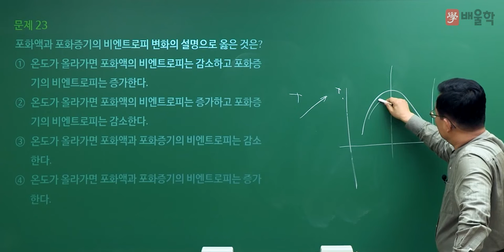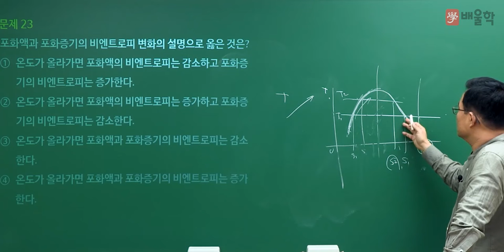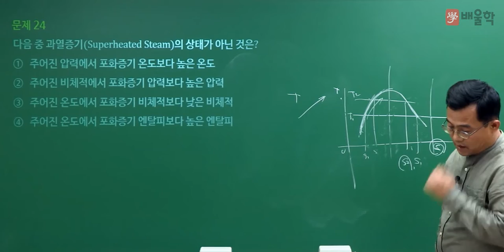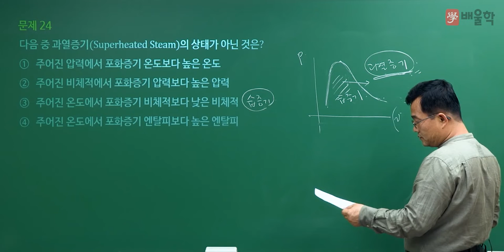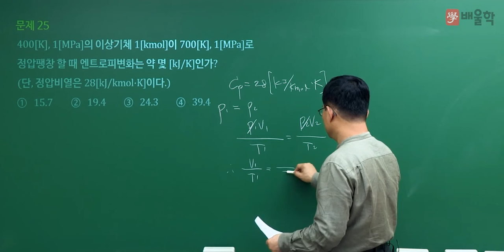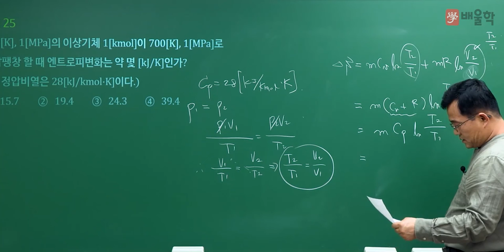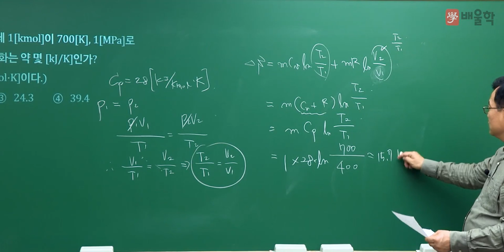[에너지관리기사 필기] 2022년 1회 필기 기출 풀이 2과목 열역학2 - 박병호 교수님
20년 강의경력 기계기술사, 에너지 명장 박병호 교수님의
2022년 1회 에너지관리기사 필기 2과목. 열역학 기출문제 해설 강의!